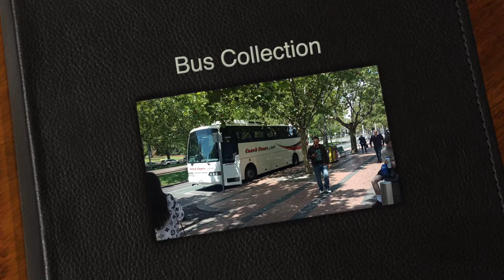Buses Australia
Selection of Bus photos since 2016.